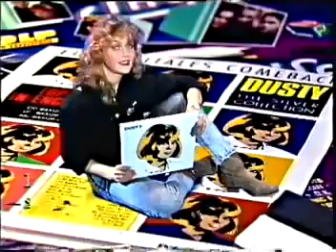P.O.P. (Mo Russell ex Bad Boys Blue & Frank Mono) - Don`t Stop The Dance (Eurotops, 05.05.1988)